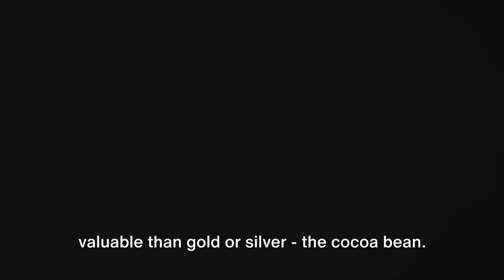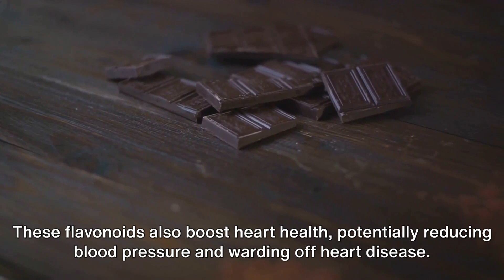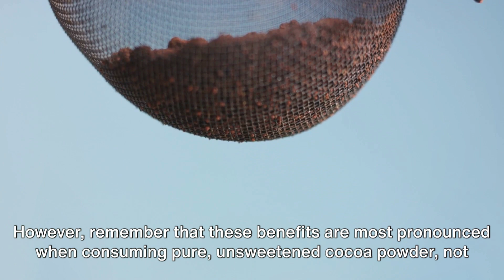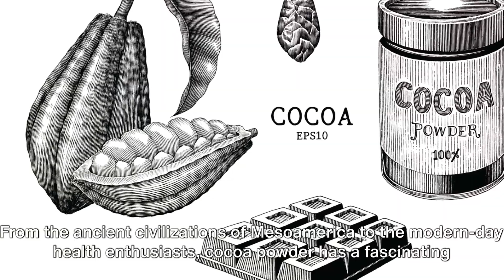If You Drink Organic Cocoa Powder In Tea for 28 Days. This Will Happen To Your Body.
In this video, we're diving into the incredible benefits of incorporating organic cocoa powder into your daily tea routine for 28 days. Cocoa powder is more than just a delicious treat; it offers a wide range of health advantages that can positively impact your body.

Here's a sneak peek of what you'll discover in this video:
🍫 Improved Heart Health: Learn how cocoa powder can support a healthy heart and lower the risk of cardiovascular issues.
🧠 Enhanced Brain Function: Explore the cognitive benefits of cocoa and how it can boost your brainpower.
💪 Increased Energy Levels: Discover how this natural ingredient can provide an energy boost without the jitters.
🍃 Antioxidant Power: Uncover the antioxidant properties of cocoa powder and how they can combat free radicals in your body.
🏋️‍♀️ Fitness and Weight Management: See how cocoa can assist in your fitness journey and help with weight management.
🥰 Mood and Stress Relief: Find out how cocoa can improve your mood and reduce stress levels.

Join us on this 28-day journey to experience these incredible changes in your body. Cheers to a healthier you!